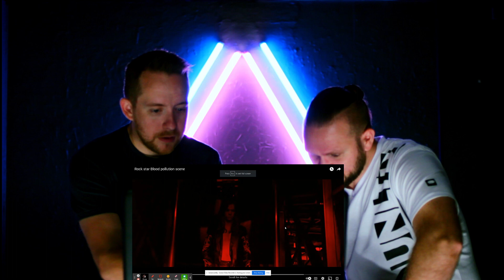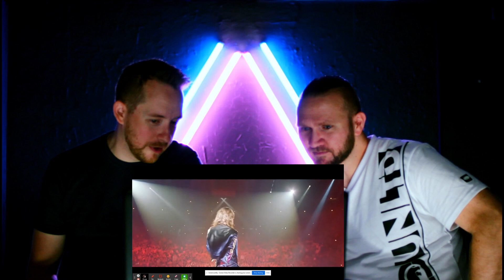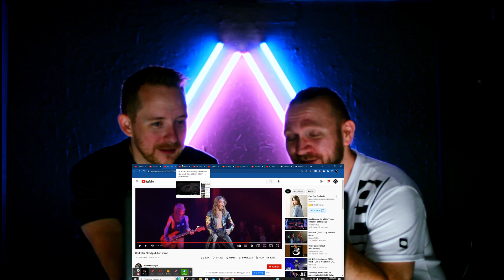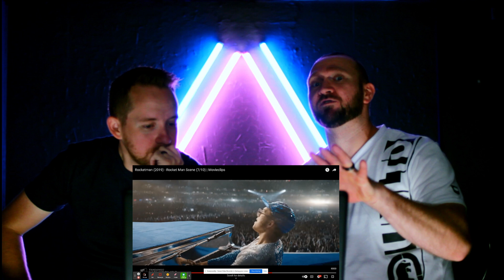Tears to Embers Reacts to Music In Movies